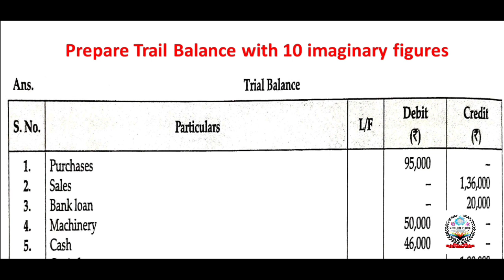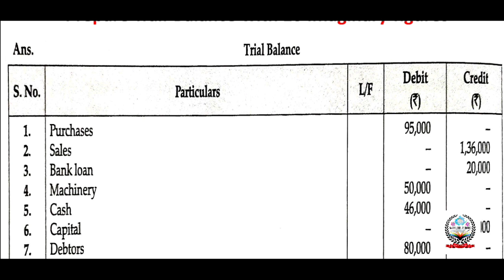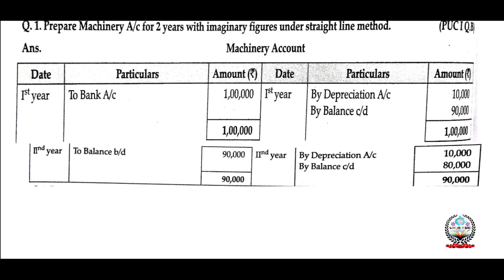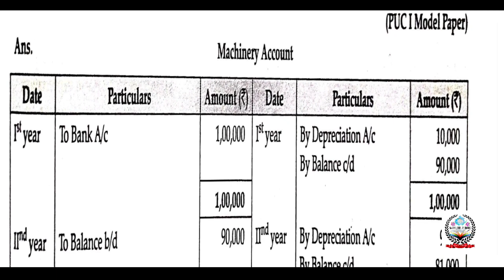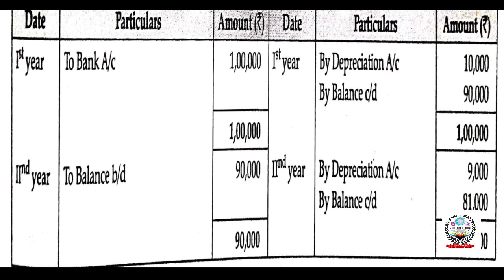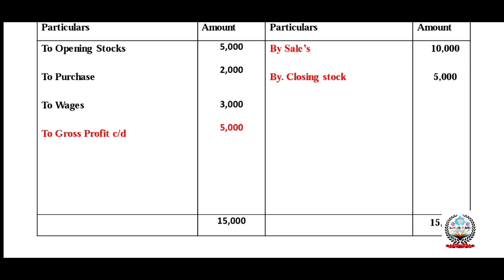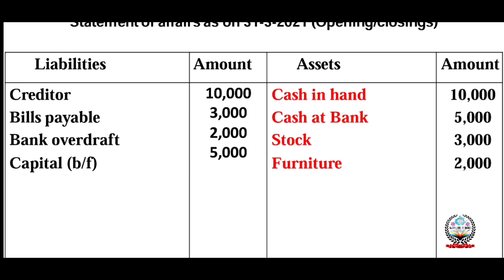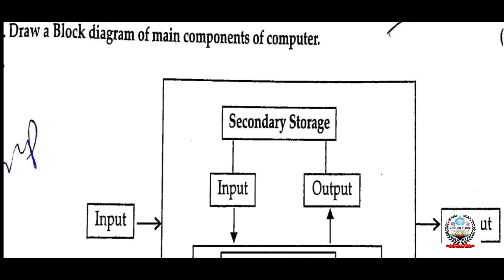I PUC Accountancy Very important Proctical oriented questions and answers.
I PUC Accountancy  Very important  Proctical oriented questions and answers. 10 ಅಂಕಗಳನ್ನು ಅತಿ ಸುಲಭವಾಗಿ ಪಡೆಯಬಹುದಾದ ವಿಭಾಗ  Section-E

II PUC Accountancy Midterm Examination 2021  Model Question Papers - 2

II PUC Accountancy Mid term Examination 2021 Most important questions and Model Question Papers
ದ್ವಿತೀಯ ಪಿಯುಸಿ ಲೆಕ್ಕಶಾಸ್ತ್ರ ವಿಷಯಕ್ಕೆ ಸಂಬಂಧಪಟ್ಟ ಹಾಗೆ ಡಿಸೆಂಬರ್ 12ರಿಂದ   ಆರಂಭವಾಗುವ ಮಧ್ಯವಾರ್ಷಿಕ ಪರೀಕ್ಷೆಯ ಬಹುನಿರೀಕ್ಷಿತ ಪ್ರಶ್ನೆಗಳು ಹಾಗೂ ಮಾದರಿ ಪ್ರಶ್ನೆಪತ್ರಿಕೆ.

II PUC Business Studies Chapter-8 Controlling. ದ್ವಿತೀಯ ಪಿಯುಸಿ ವ್ಯವಹಾರ ಅಧ್ಯಯನ ಅಧ್ಯಾಯ-8 ನಿಯಂತ್ರಿಸುವಿಕೆ.

ಪದವಿ ಪೂರ್ವ ಶಿಕ್ಷಣ ಇಲಾಖೆ ಬಿಡುಗಡೆ ಮಾಡಿರುವ ಪ್ರಶ್ನಾವಳಿಯ ಪ್ರಕಾರ
ಮುಖ್ಯ ಪರೀಕ್ಷೆಯಲ್ಲಿ ಕೇಳಬಹುದಾದ
ಪ್ರಶ್ನೋತ್ತರವನ್ನು  ವಿಡಿಯೋದಲ್ಲಿ ನೋಡಬಹುದು.

ಇತರೆ ವಿಡಿಯೋಕಾಗಿ ಕೆಳಗಿನ ಲಿಂಕ್ ಅನ್ನು ಬಳಸಿl
II PUC  Business Studies,  Chapter- 7 Directing
ವ್ಯವಹಾರ ಅಧ್ಯಯನ
ಅಧ್ಯಾಯ -7 ನಿರ್ದೇಶಿಸುವಿಕೆ ಪ್ರಶ್ನೋತ್ತರಗಳು

II PUC accountancy  admission of a partnership 6 marks question and answer sacrifice ratio.

II PUC BUSINESS STUDIES Chapter- 6  Staffing,  ಸಿಬ್ಬಂದಿ ನಿರ್ವಹಣೆ. ಪ್ರಶ್ನೋತ್ತರಗಳು

 ದ್ವಿತೀಯ ಪಿಯುಸಿ ವ್ಯವಹಾರ ಅಧ್ಯಯನ

2nd PUC accountancy
chapter 1

ದ್ವಿತೀಯ ಪಿಯುಸಿ ಲೆಕ್ಕಶಾಸ್ತ್ರ
chapter 2
Accounting for partnership basic concept

2nd PUC accountancy
chapter 3
Reconstitution of partnership : Admission of a partnership

1st PUC accountancy
 chapter 1